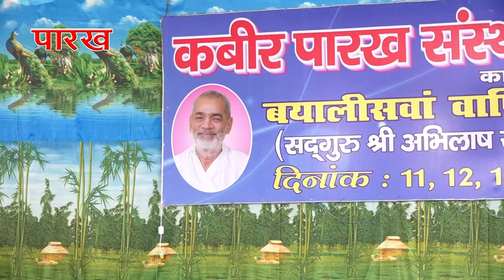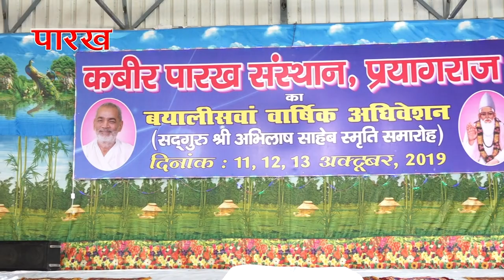2 kabir satsang samaro prayagraj 2019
2 kabir satsang samaro prayagraj 2019

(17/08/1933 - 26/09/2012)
17 वर्ष की अवस्था में आप कबीरपंथ से परिचित हुए। आपने 21 वर्ष की अवस्था में गृहत्याग कर कबीर आश्रम बड़हरा, जिला गोंडा (उ0प्र0) के प्रसिद्ध महंत पूज्यपाद सद्गुरु श्री रामसूरत साहेब जी द्वारा साधुवेष की दीक्षा ली | कबीर पारख संस्थान इलाहाबाद के संस्थापक तथा बीजक व्याख्या, पंचग्रंथी टीका, योगदर्शन भाष्य, रामायण रहस्य, गीतासार, उपनिषद सौरभ, कबीर दर्शन, वेद क्या कहते हैं?  कहत कबीर, धर्म को डुबाने वाला कौन?, ढ़ाई आखर, मोक्षशास्त्र, बूंद.बूंद अमृत, व्यवहार की कला आदि लगभग 100 प्रकार के सामाजिक, आध्यात्मिक एवं व्यावहारिक ग्रंथों के यशस्वी लेखक हैं। आपकी ओजस्वी वाणी में भारतीय संस्कृति के ऋषि मनीषियों के उद्गार समाहित रहते हैं।

        कबीर
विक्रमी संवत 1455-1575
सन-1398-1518